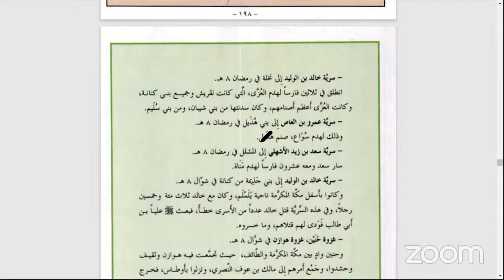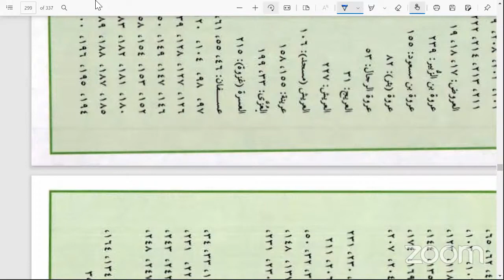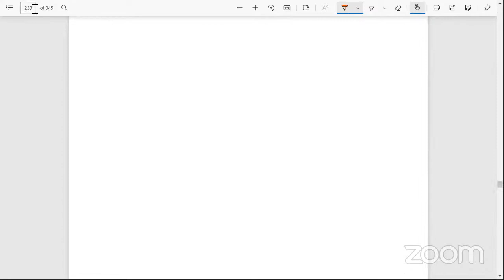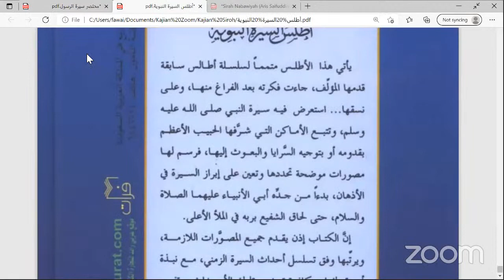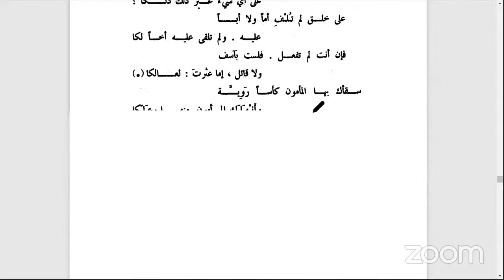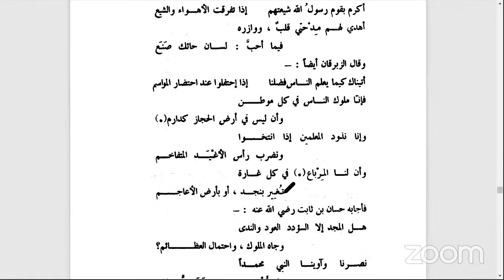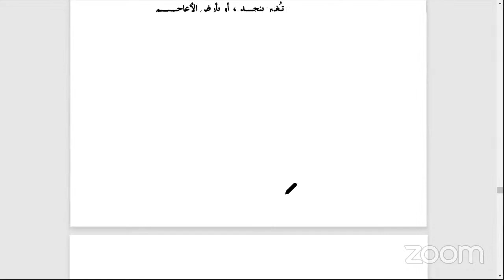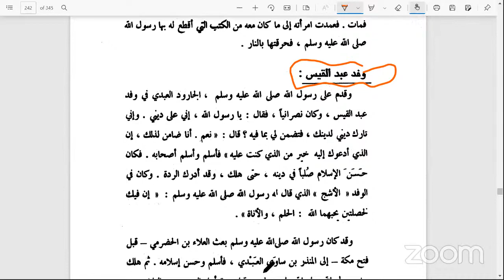Mudarasah Sirah Rasul (Pertemuan 40)